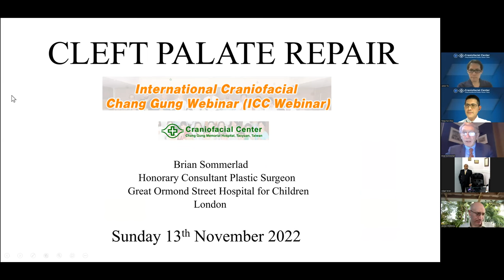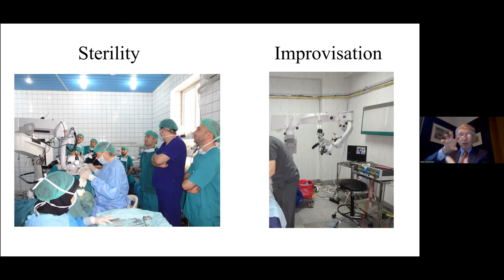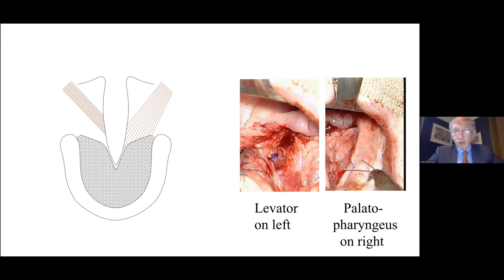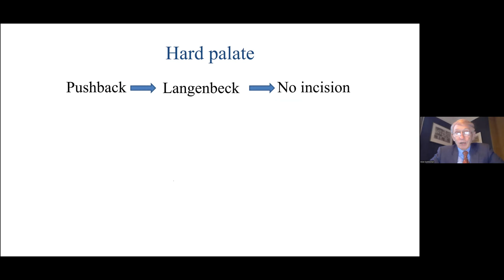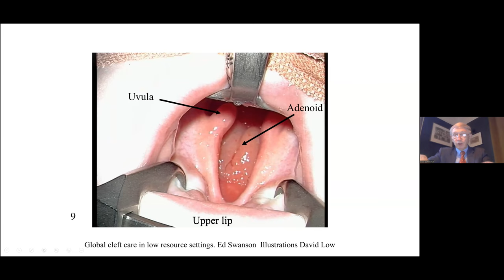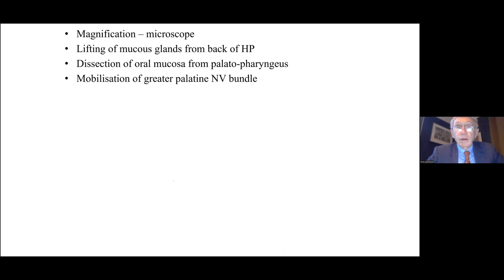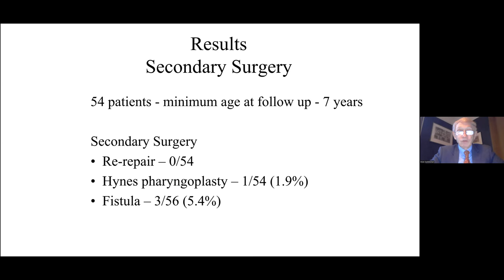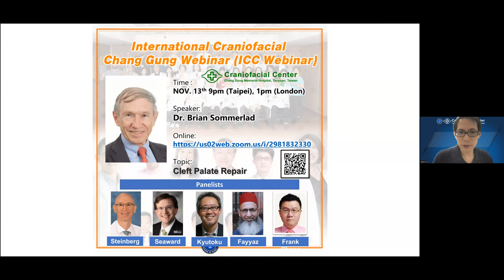Nov. 13th. 2022 The International Craniofacial Chang Gung Webinar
Cleft Palate Repair by Dr. Brian Sommerlad